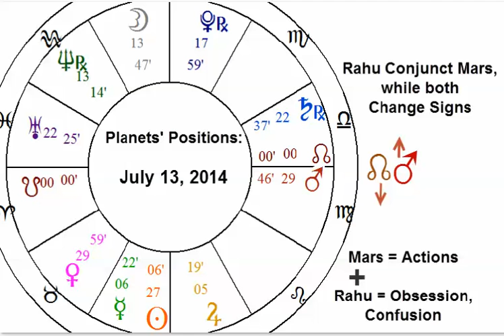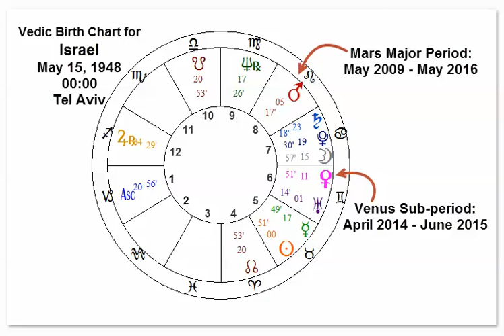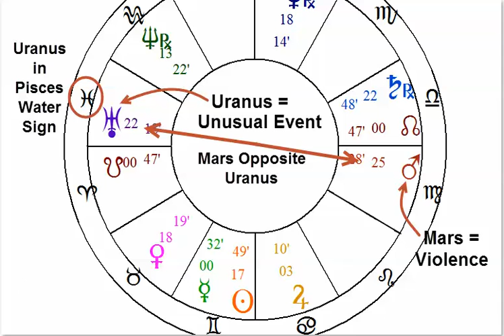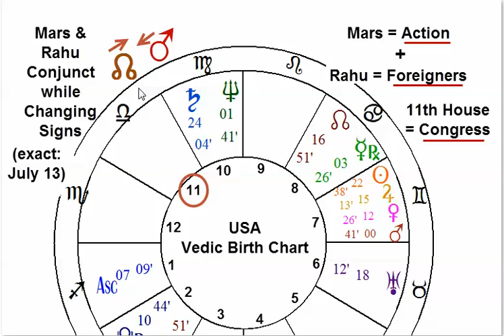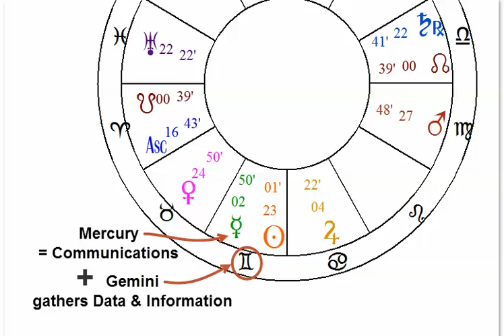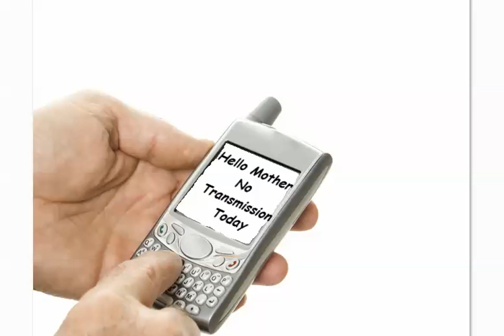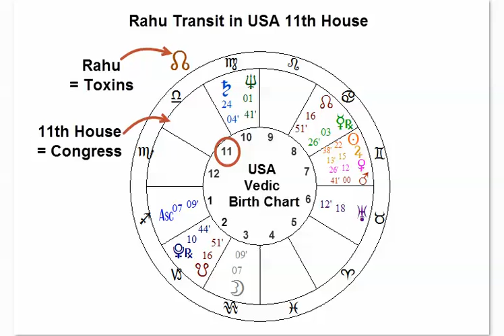Destabilizing Violence: Mars Conjunct Rahu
Follow on Twitter @AstroNewsReport
Astrology & Current Events: Week of July 6 -13: Mars still in Mutual Aspect with Uranus = New Violence: Israel & Gaza. Rahu = Foreigners + Mars = Action: New Crisis in USA immigration. Mercury in Gemini = Too Much Information: USA / Germany Spy Scandal. Mercury is the planet of Elections, in Gemini sign of multiple viewpoints = election problems in Afghanistan & Indonesia